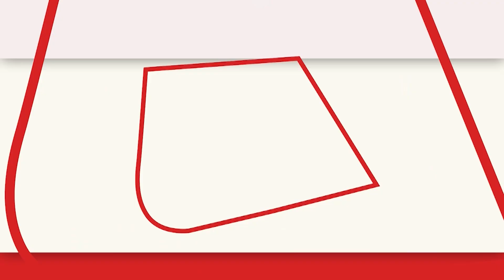IND vs AUS LIVE Score:ऑस्ट्रेलिया और इंडिया के बीच मुकाबला जारी, Auto Driver ने की अनोखी पहल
IND vs AUS LIVE Score, World Cup 2023 India vs Australia: क्रिकेट वर्ल्ड कप 2023 का फाइनल मुकाबला भारत और ऑस्ट्रेलिया के बीच खेला जा रहा है. भारतीय टीम 240 रन पर बनाकर ऑलआउट हो गई है. चंडीगढ़ के ऑटो चालक ने कहा कि अगर भारतीय टीम मैच जीतती है तो 5 दिनों तक लोगों को मुफ्त में यात्रा कराएंगे..